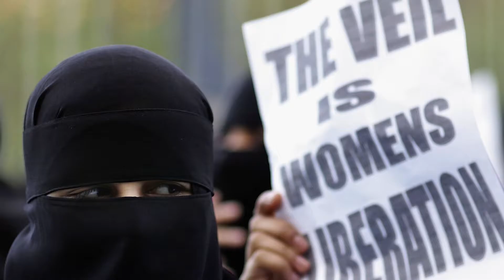Why ISIS attacked Brussels. And why there's more to come in Europe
As ISIS gets hit harder on the battlefields of Syria and Iraq, more bombing campaigns like Brussels are innevitable, argues Vox. But why?